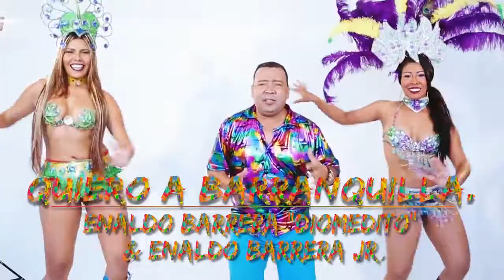Quiero a Barranquilla - Video oficial - Enaldo Barrera (Diomedito) y Enaldo Barrera Jr.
Quiero a Barranquilla - Video oficial - Enaldo Barrera (Diomedito)